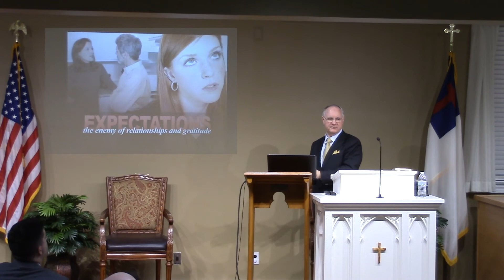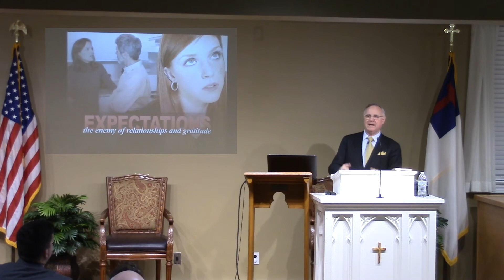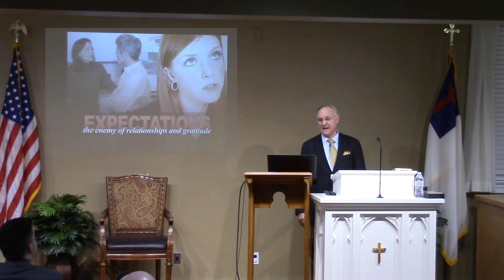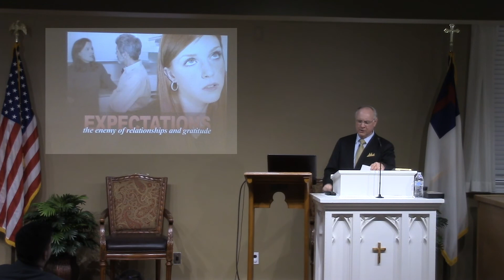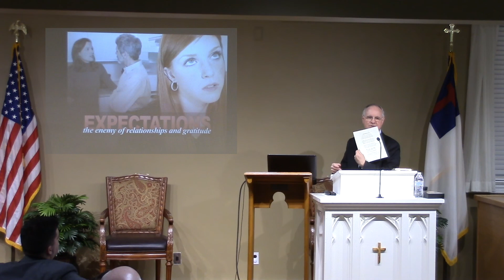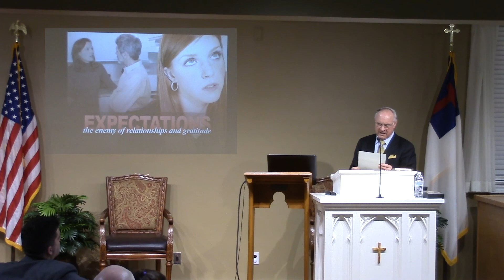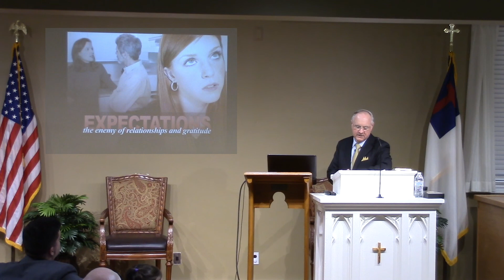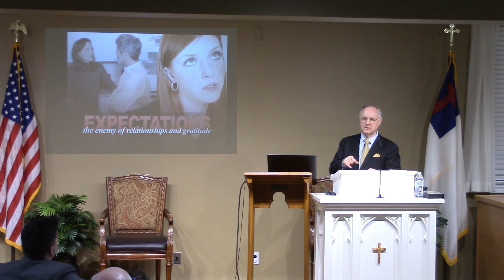Expectations: The Enemy Of Relationships And Gratitude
This message was preached at First State Baptist Church in Wilmington, DE. by Dr. SM Davis on Saturday 2/22/20 PM service.

Mailing Address:
First State Baptist Church

Meeting Address:
4800 Lancaster Pike
Wilmington, DE 19807
Behind the Weston Senior Living Center